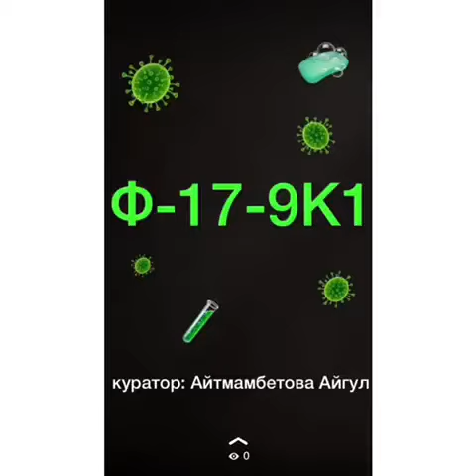BizBirgemiz StopCovid19Turkistan UydeBol BizBirgemiz БізБіргеміз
Түркістан облысы Сарыағаш қаласында орналасқан "Арыстанбаб" жоғары колледжінің студенттері вируспен күресіп жатқан барлық қызметкерлерге өз алғысын білдіреді